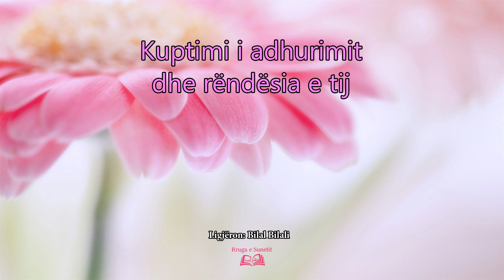Hutbe: “Kuptimi i adhurimit dhe rëndësia e tij” – Bilal Bilali